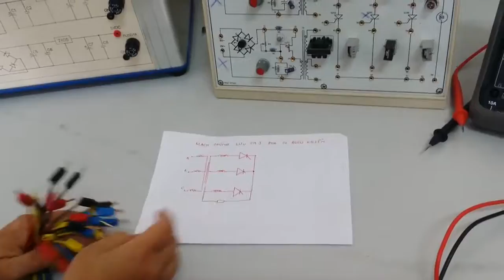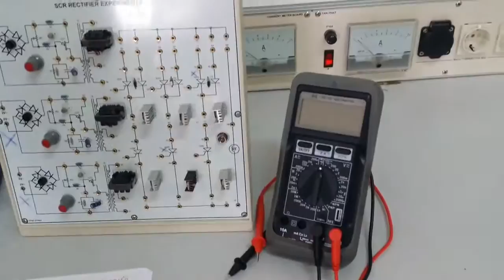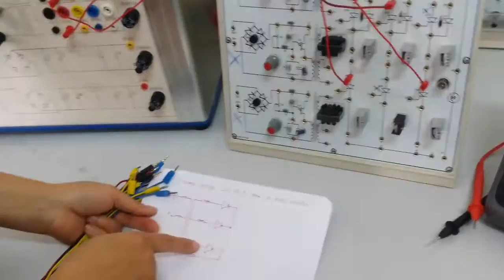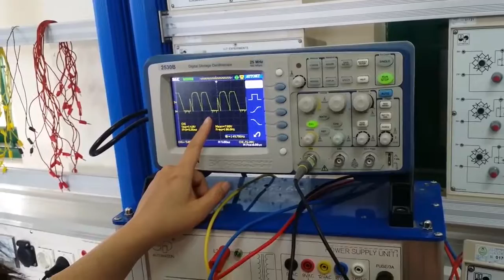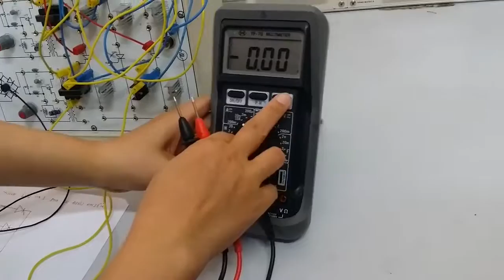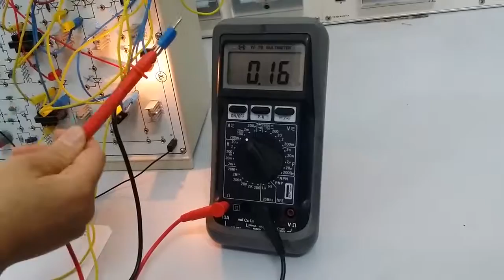Hướng dẫn thực hành mạch chỉnh lưu tia 3 pha có điều khiển